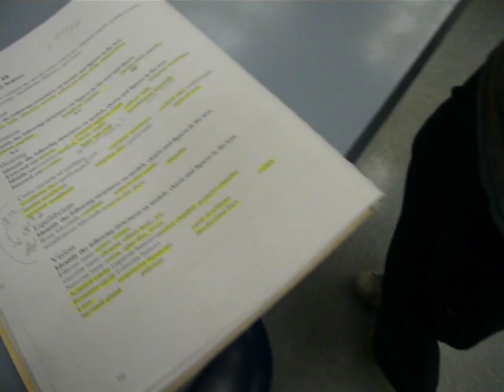Ear Model Anatomy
Phil goes over the various parts of the ear.